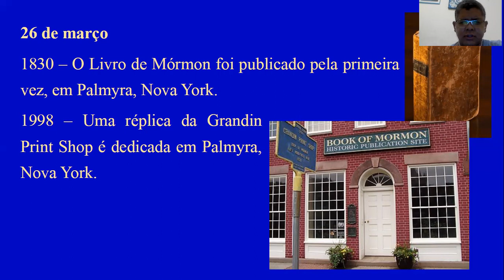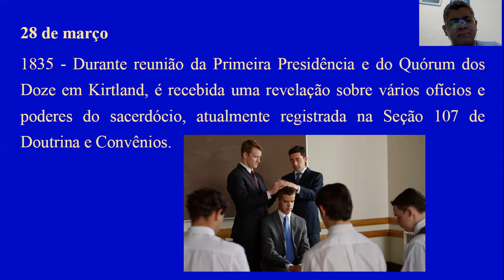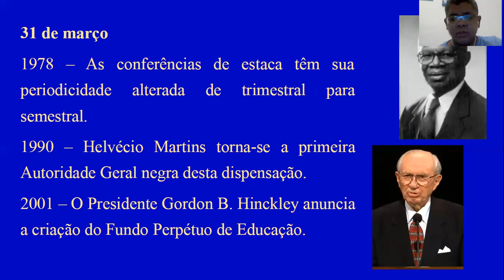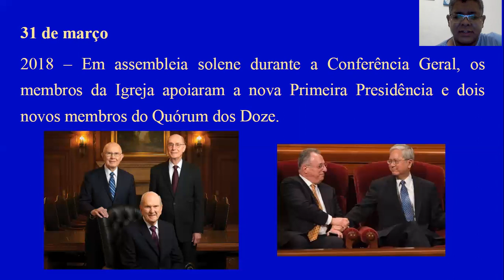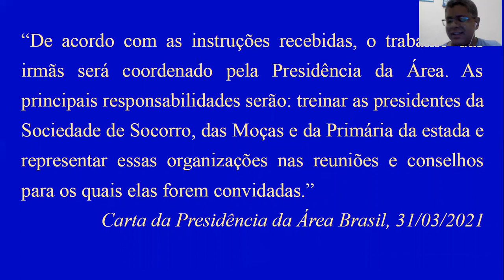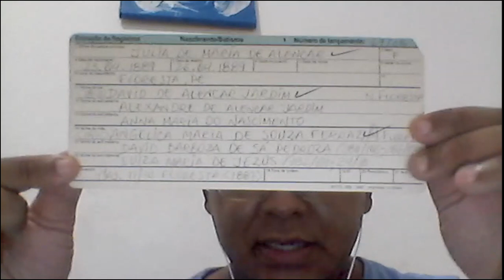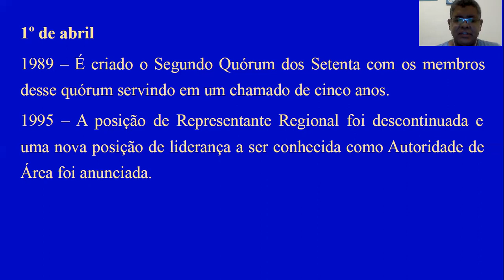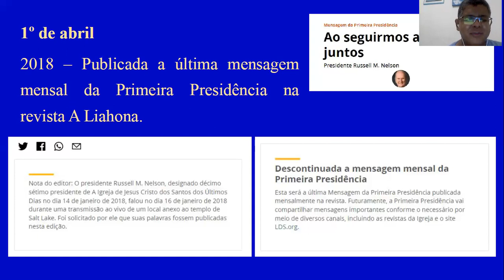Aconteceu na História da Igreja - 26 de Março a 1º de Abril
O irmão Renan Apolônio apresenta o quadro "Aconteceu na História da Igreja" do canal Estandarte da Liberdade. Em 2022, ele apresenta os acontecimentos históricos da Igreja ao longo dos anos, semana a semana.

O irmão Renan Apolônio é advogado faz vídeos de forma voluntária para o canal Estandarte da Liberdade. A opinião dela não reflete necessariamente a visão do canal e de outros colaboradores.